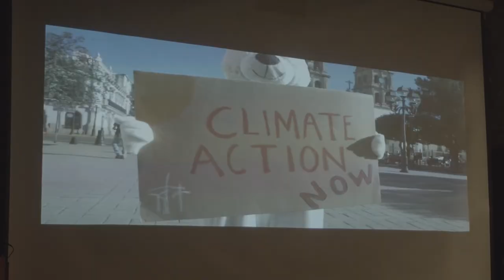Planet On 2019: ¿Qué dijeron los asistentes al Festival?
Esto nos compartieron los asistentes a Planet On 2019 y nosotros queremos agradarles por su participación.